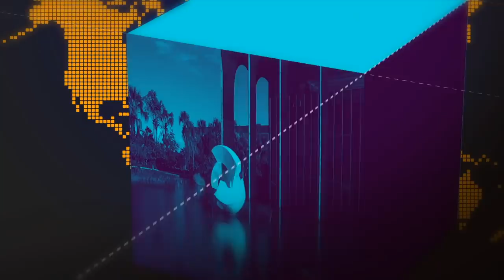Coletiva em Confins sobre o rompimento da barragem em Brumadinho (MG)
26.01.19 - O Governador de Minas Gerais, Ministro de Minas e Energia, Ministro do Meio Ambiente, Ministro de Desenvolvimento Regional e o Procurador Geral do estado de Minas Gerais falaram à imprensa.